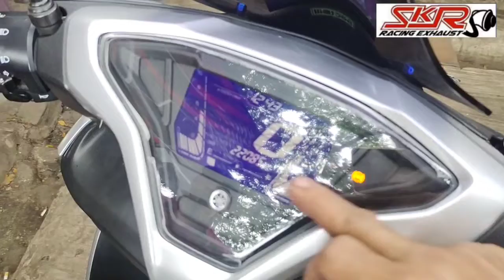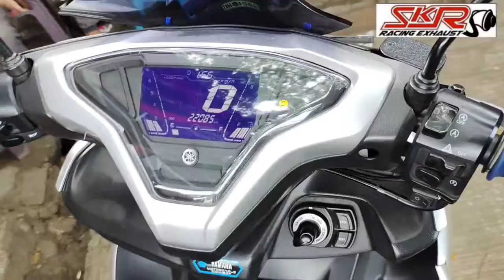LEBIH NAMPOL ...! BOBOK ULANG KNALPOT ROB1 ORIGINAL DI MOTOR METIK YAMAHA AEROX 155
Rp:200,000;